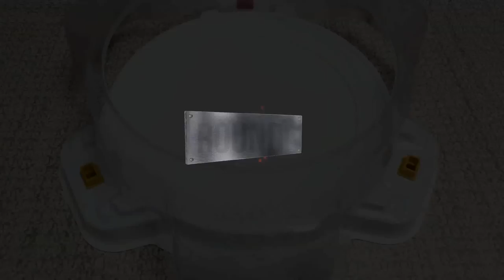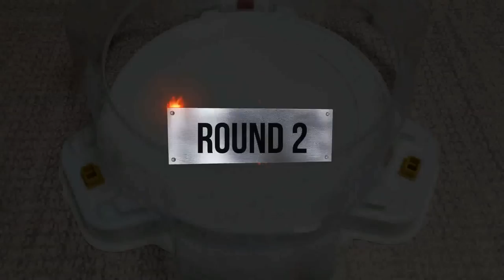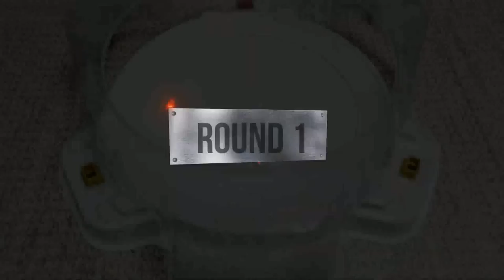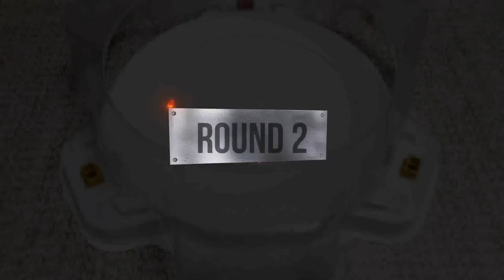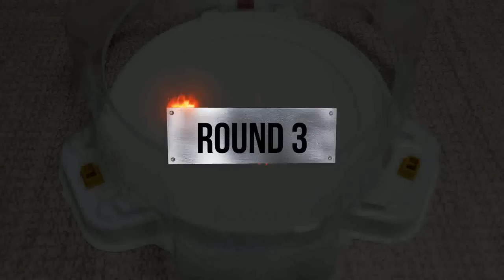【Cho-Z Valkyrie VS ALL Beyblade Burst Cho-Z Marathon】 ベイブレードバースト 超ゼツ 베이블레이드 버스트 초제트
Beyblade Burst
Beyblade X